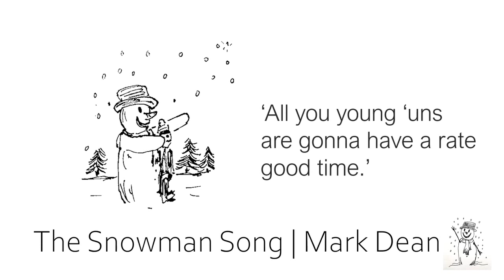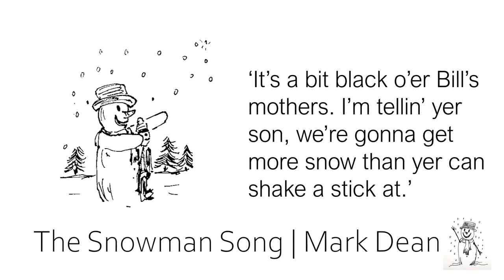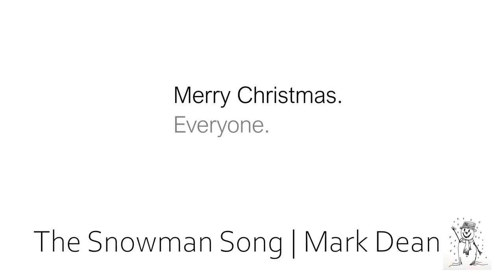The Snowman Song by Mark Dean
Make it a perfect Christmas this year by buying 'The Snowman Song' 😘

You can listen via your favourite streaming service too.

Copyright Mark Dean